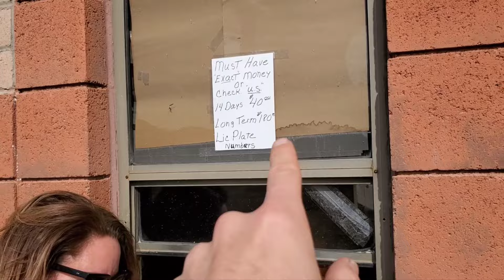MAN TGM 13.290 Bocklet Expedition Vehicle & Quartzsite First Timers | January 19, 2024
Quartzsite AZ RV Show Friday January 19, 2024.